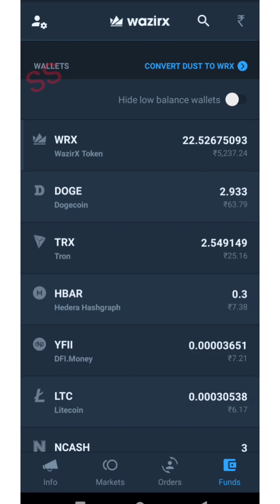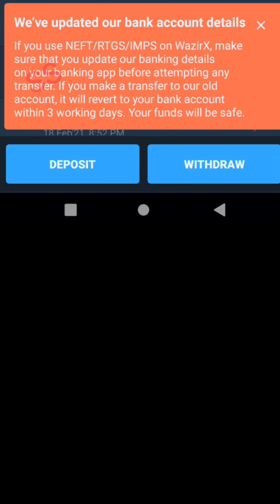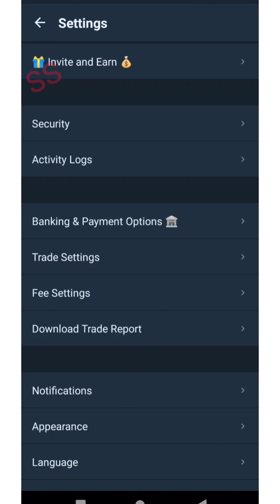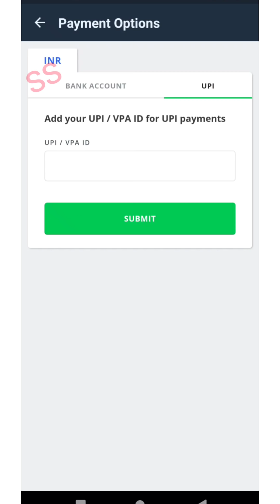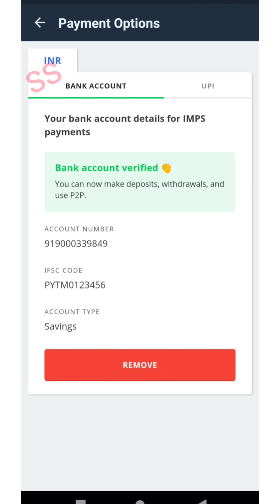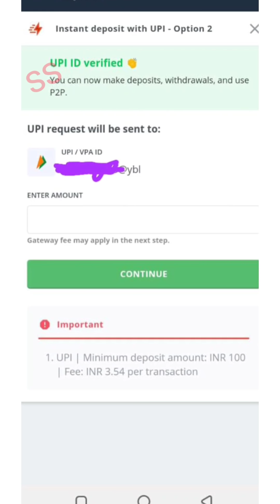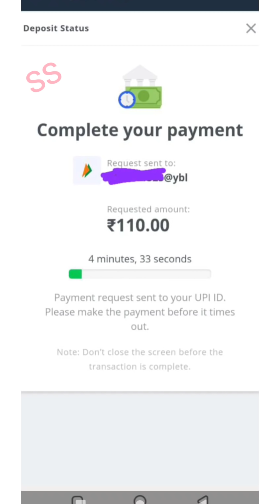Wazirx 📢 Banking updated emargency ⚠️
SS MANATELUGU 💰
Crypto trading Transfer deposit withdraw buy and sell